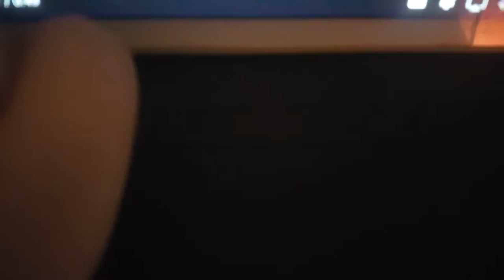Casper's Loud Scare Crossover Wanda Reyes